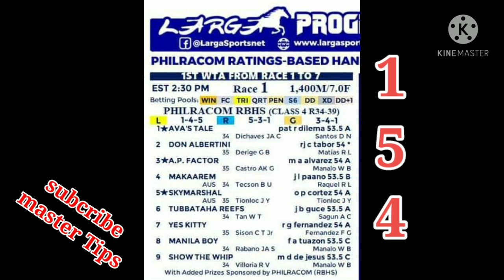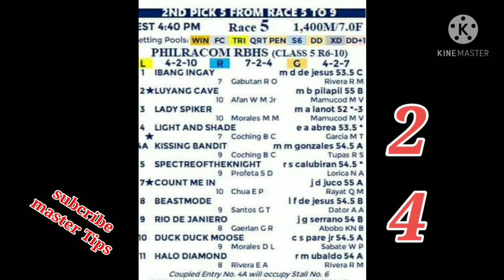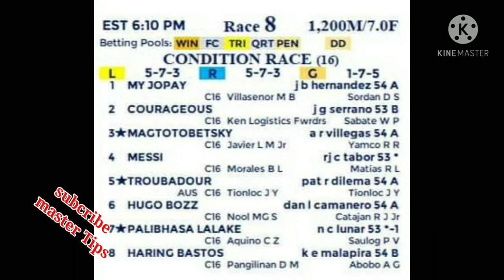metro turf racing tips january 30, 2021| master Tips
metro turf racing  days january 30,2021